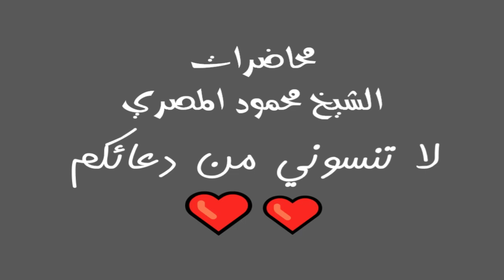برنامج موجز انباء الاخرة الحلقة 14 محاضرات الشيخ محمود المصري أبو عمار